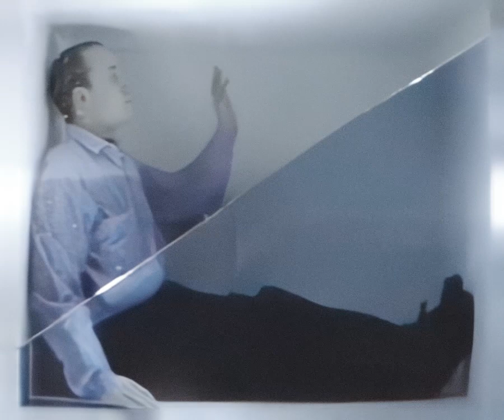Harry Houdini (excerpt). Harrison & Wood